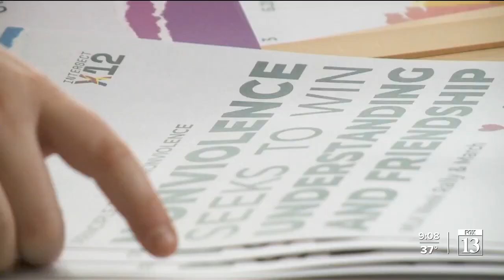March, rally, other events held in Salt Lake City to commemorate Martin Luther King Day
On Monday, people in Salt Lake City marched in the streets to raise awareness of Dr. Martin Luther King Jr.'s efforts toward equality.